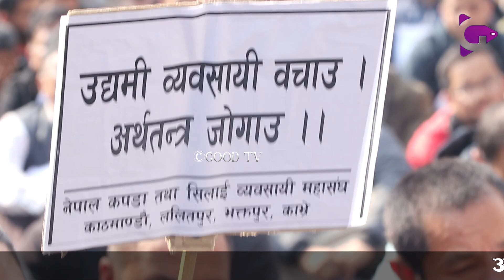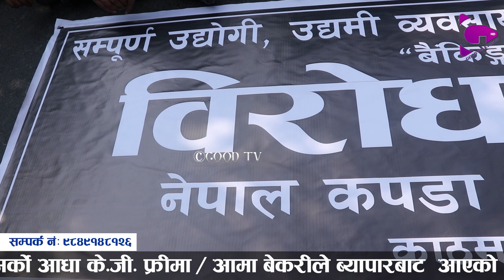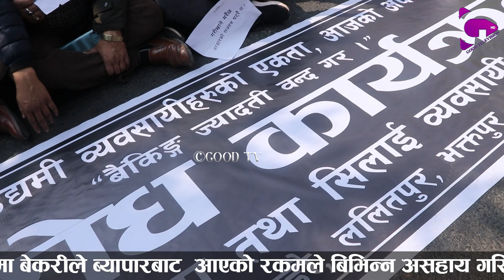ठूला मिडिया सञ्चालकहरु कमिसन खाएर चुप बसेको भन्दै आक्रोशित भयो हजारौँको भिड |goodtv|Dipendra Regmi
Host:Dipendra Regmi
Edit/Camera:Dipendra Regmi